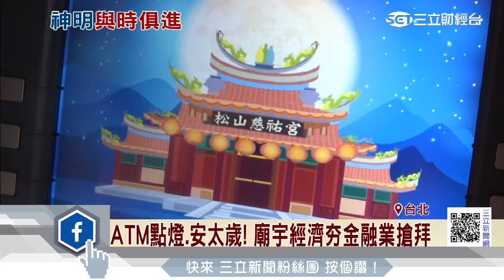ATM點燈、安太歲！廟宇經濟夯金融業搶拜｜三立財經台CH88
台灣不少民眾信仰虔誠，就連金融業也搶著跟廟宇合作，不只有客製化專屬ATM提供信眾線上點燈、安太歲外，還有多家銀行推出香火加持的神明信用卡。